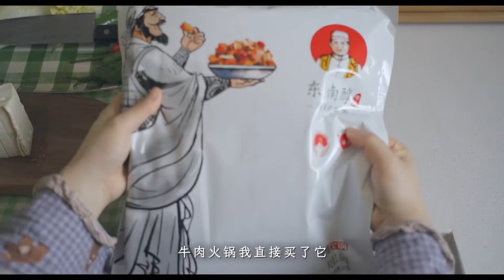VLOG·冬日宅家/三餐·蛋酒·红薯面窝·糯米鸡·牛肉火锅/跨年夜/没有这些美食不算过年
年货节合作视频。